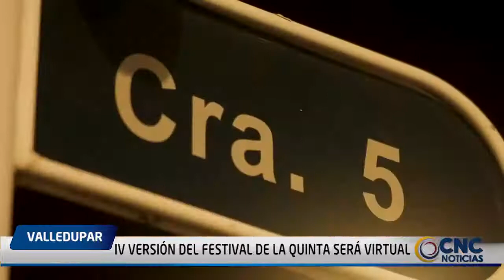IV VERSIÓN DEL FESTIVAL DE LA QUINTA SERÁ VIRTUAL